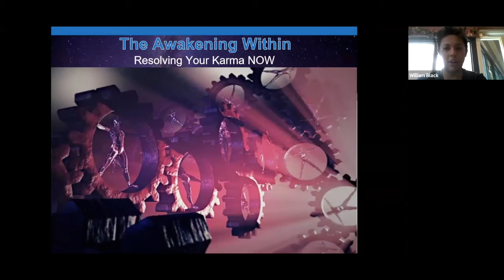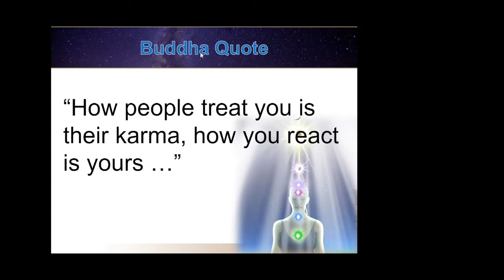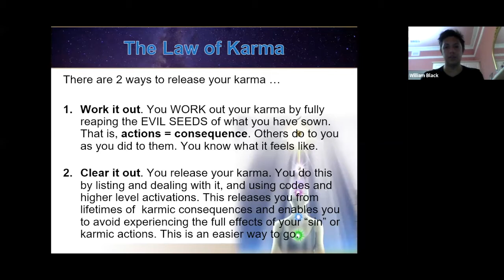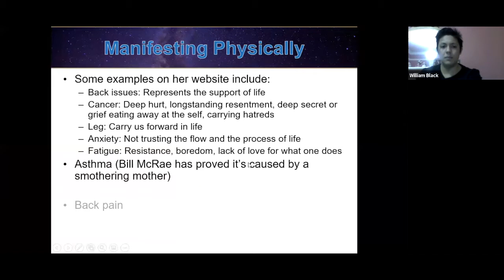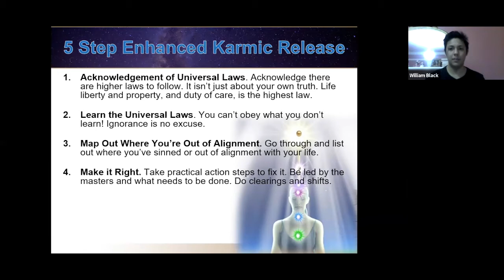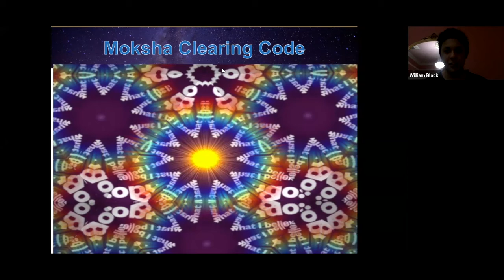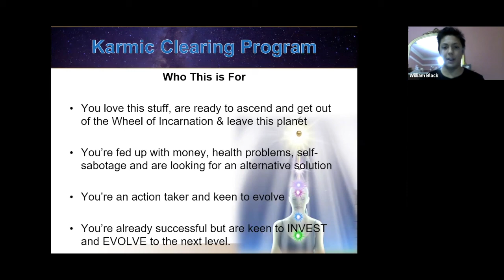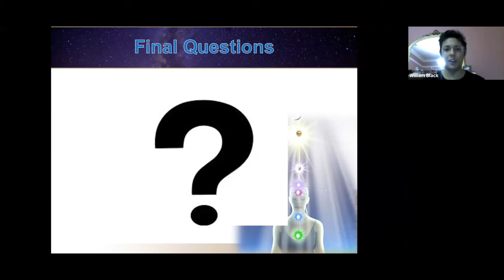Resolve Your Karma - How to Free Yourself From Karmic Judgement! | The Awakening Within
The Awakening Within presents our free training on Karma Clearing!

We're in a time where it's more important than EVER to resolve your karma.

Freedoms are getting taken away, more restrictions are being put on people, stock markets meltdown, vaccines under development, and more!

The problem is, it will only get worse!

We're in a time of karmic judgement, and if you don't resolve your karma, you'll have to go through the trials and tribulations with everyone else!

If you'd like to learn how to resolve your karma, so you can be part of the First Ascension and escape karmic judgement on earth, watch this training.

To take it to the next step, you've got 2 options.

1.  Join our live HOT OFF THE PRESS course with our latest codes, teachings and knowledge. (Starts on Dec 1).

2. If you'd prefer to not be live and watch it in your own time, purchase our FULL 9-class recorded karmic clearing course for only $197 USD!